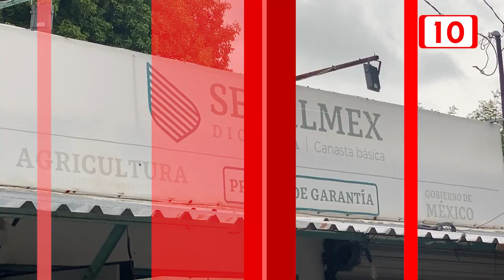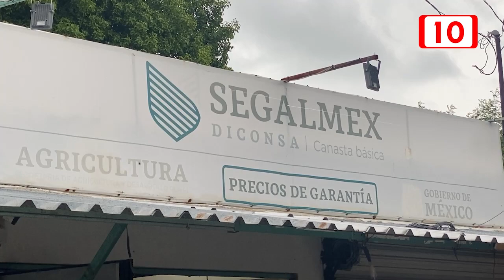Familias ahorran hasta un 30% comprando en tiendas Diconsa